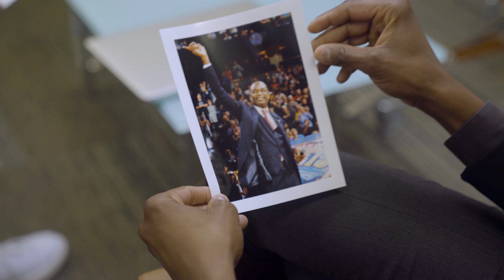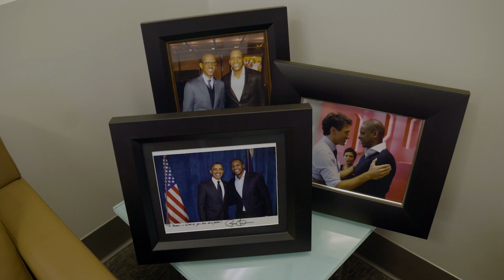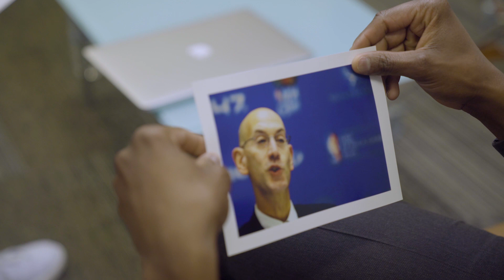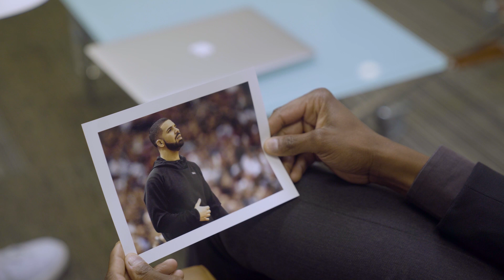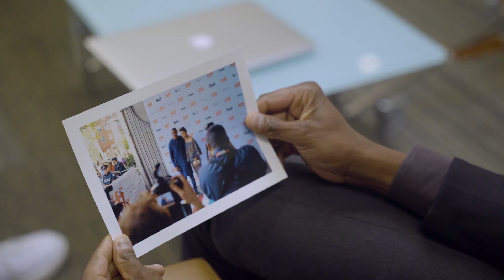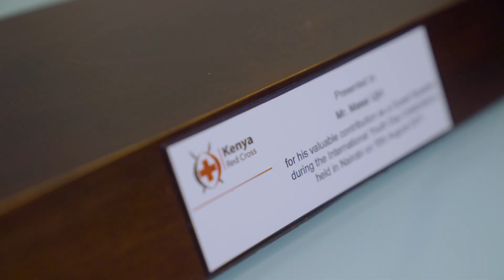Masai Ujiri and His Relationship With World Leaders | Photographic Memories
Sportsnet's Donnovan Bennett sits down with Toronto Raptors president Masai Ujiri to discuss his relationship with a handful of leaders across politics, music and sports and his own leadership style.